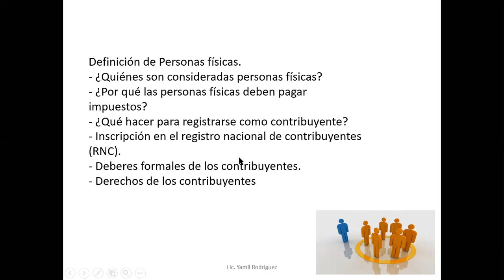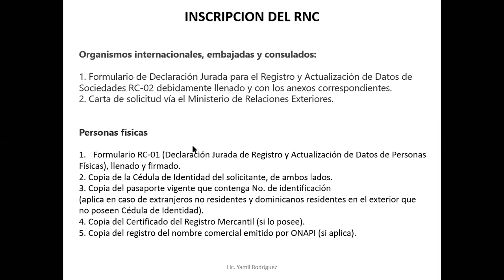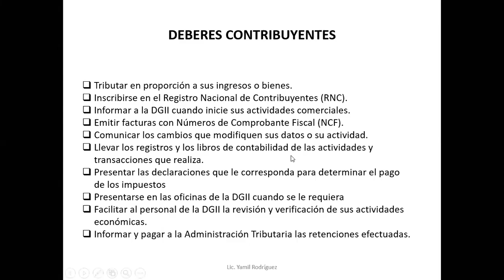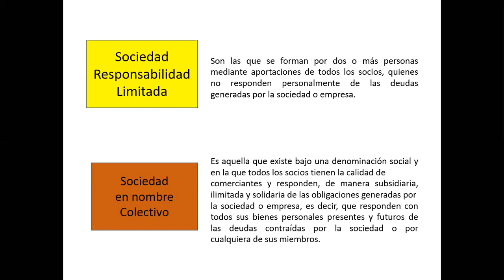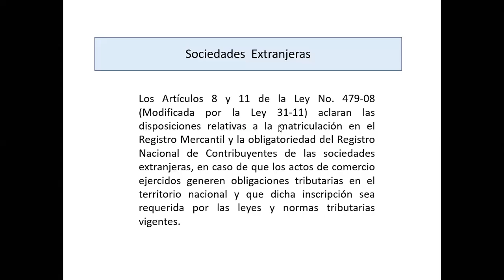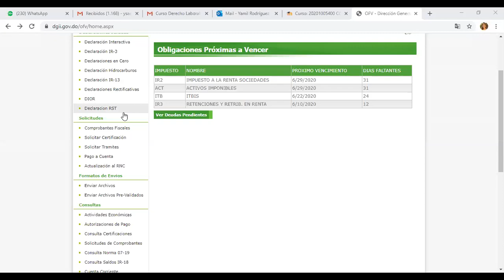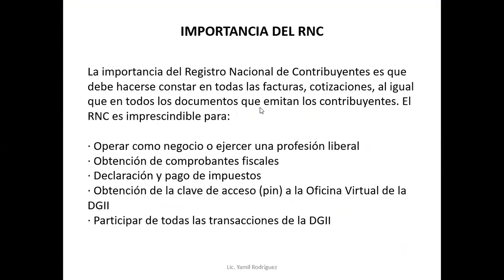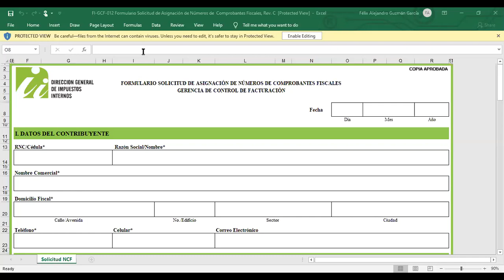Fiscal 4 28 5 2020